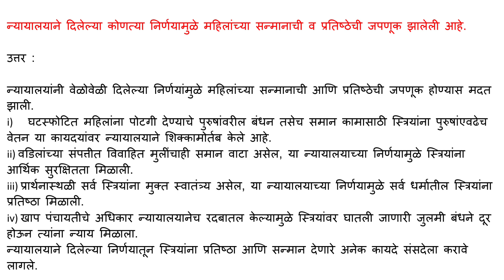न्यायालयाने दिलेल्या कोणत्या निर्णयामुळे महिलांच्या सन्मानाची व प्रतिष्ठेची जपणूक झालेली आहे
उत्तर :

न्यायालयांनी वेळोवेळी दिलेल्या निर्णयांमुळे महिलांच्या सन्मानाची आणि प्रतिष्ठेची जपणूक होण्यास मदत झाली.

i) घटस्फोटित महिलांना पोटगी देण्याचे पुरुषांवरील बंधन तसेच समान कामासाठी स्त्रियांना पुरुषांएवढेच वेतन या कायदयांवर न्यायालयाने शिक्कामोर्तब केले आहे.

ii) वडिलांच्या संपत्तीत विवाहित मुलींचाही समान वाटा असेल, या न्यायालयाच्या निर्णयामुळे स्त्रियांना आर्थिक सुरक्षितता मिळाली.

iii) प्रार्थनास्थळी सर्व स्त्रियांना मुक्त स्वातंत्र्य असेल, या न्यायालयाच्या निर्णयामुळे सर्व धर्मातील स्त्रियांना प्रतिष्ठा मिळाली.

iv) खाप पंचायतीचे अधिकार न्यायालयानेच रदबातल केल्यामुळे स्त्रियांवर घातली जाणारी जुलमी बंधने दूर होऊन त्यांना न्याय मिळाला.

न्यायालयाने दिलेल्या निर्णयातून स्त्रियांना प्रतिष्ठा आणि सन्मान देणारे अनेक कायदे संसदेला करावे लागले.